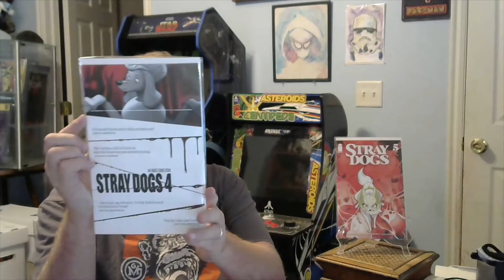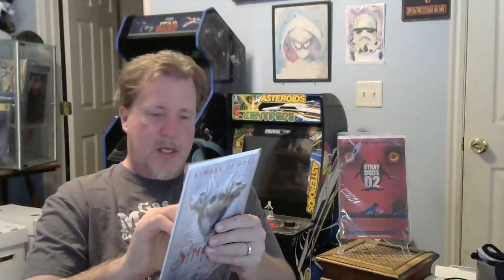Opening up some mail and a Whatnot package from Chubbypopchaser.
Whatnot:  oldmancollectib